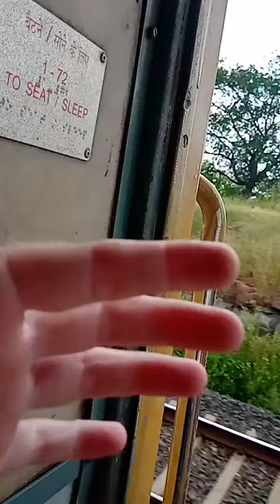शाम के समय अपनी पूरी रफ़्तार से स्टेशन को पार करते हुए Golden temple mail